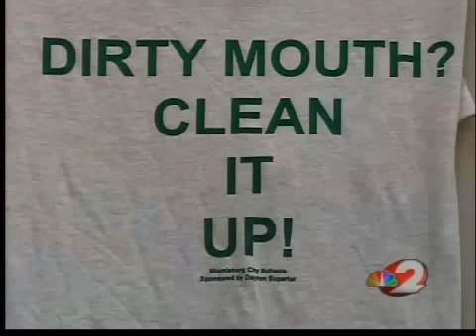Anti-cussing campaign kicks off